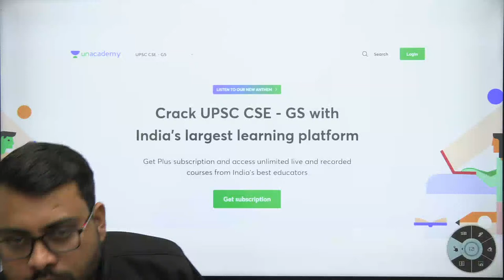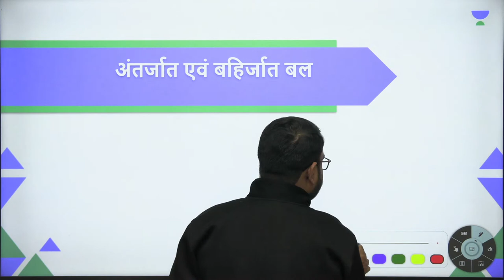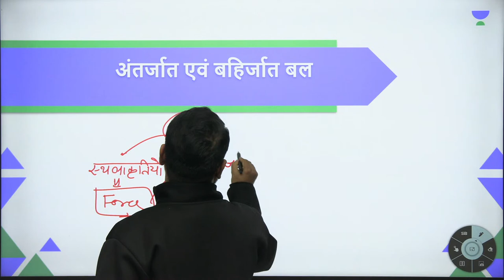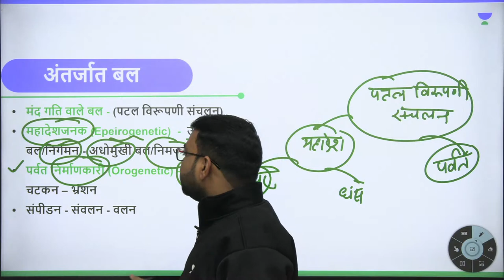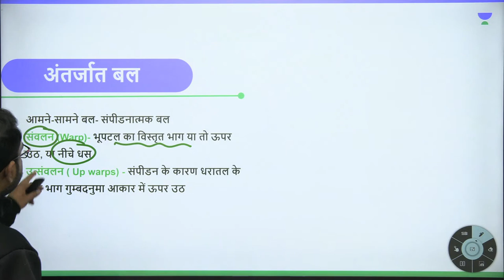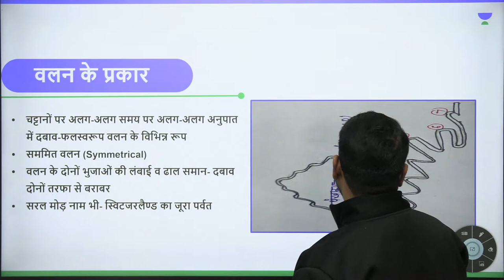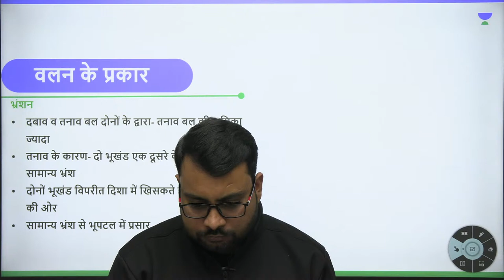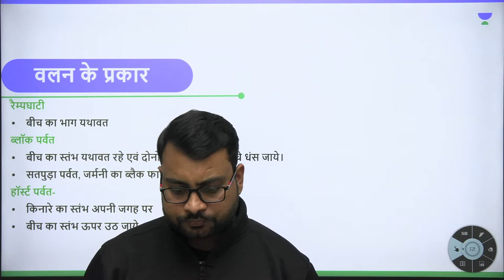Endogenous and Exogenous Forces | Indian Geography Pre Mains Interview | Sunil Verma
In this course, Sunil Verma Sir discusses about Comprehensive 2 Study of Earthquakes & Tsunamis Study from Indian Geography. Aspirants are advised to watch this for a better understanding to crack IAS Prelims 2022.

Call Sunil Verma on 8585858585 and take your UPSC CSE Preparations to the next level.

Unacademy Subscription Benefits:
1. Learn from your favourite Educator
2. Dedicated DOUBT sessions
3. One Subscription, Unlimited Access
4. Real time interaction with Educators
5. You can ask doubts in live class
6. Limited learners
7. Download the videos & watch offline

Get the UPSC CSE - GS Iconic Advantage:
1. Personal Coach
2. Study Planner & Bi-weekly Reviews
3. Dedicated Doubt Clearing Space
4. Personalized Test Analysis
5. Study Booster Sessions
6. Preparatory Study Material
7. All the Unacademy Subscription Benefits